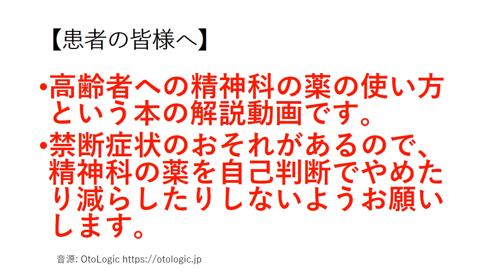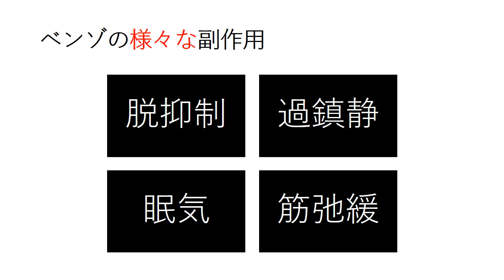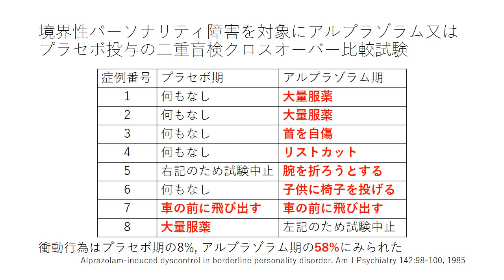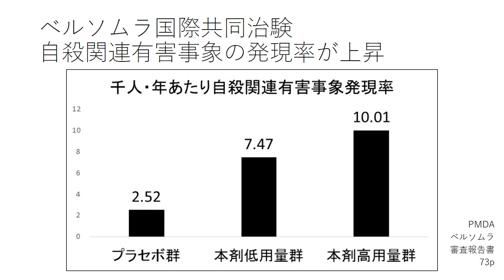037抗不安／睡眠薬の副作用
2021年2月25日発売の「高齢者への精神科の薬の使い方」という本の解説動画です。
解説している本⇒